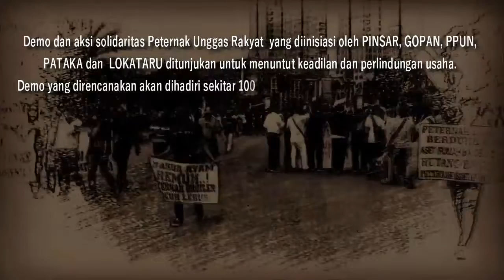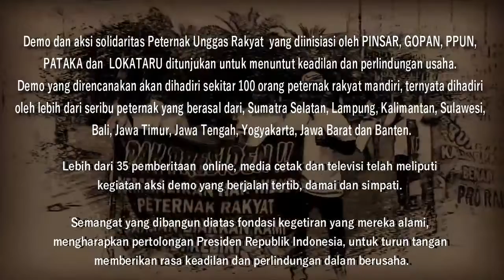Harapan Peternak Kepada Presiden Joko Widodo part2 (05 Maret 2019)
Peternak Unggas yang tergabung dalam asosiasi PINSAR, GOPAN, dan PPUN menuntut:
1. Meminta Presiden Republik Indonesia, untuk memberikan rasa keadilan dalam
2. Meminta Presiden Republik Indonesia, untuk mengambil inisiatif mengeluarkan
3. Meminta Presiden Republik Indonesia, untuk menurunkan harga sarana produksi
4. Meminta Presiden Republik Indonesia, untuk berinisiatif menggunakan